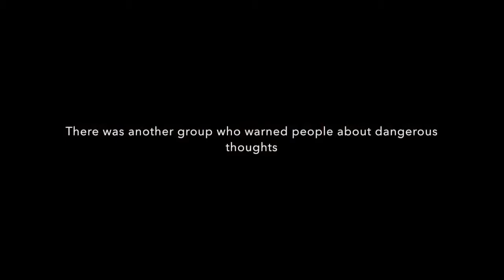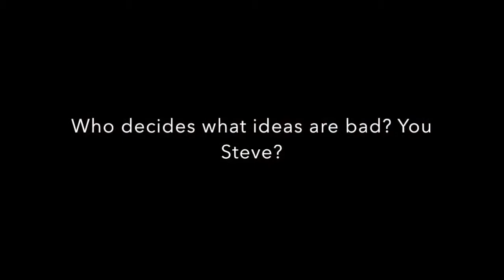SJWS police your words Welcome to the future